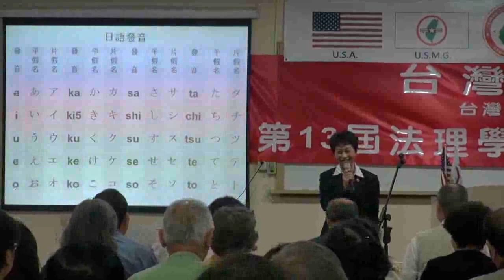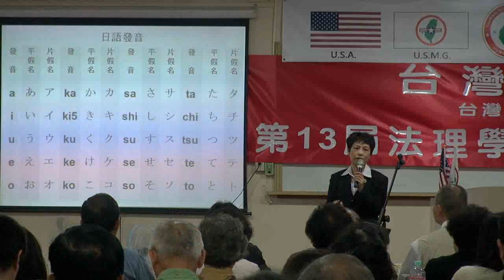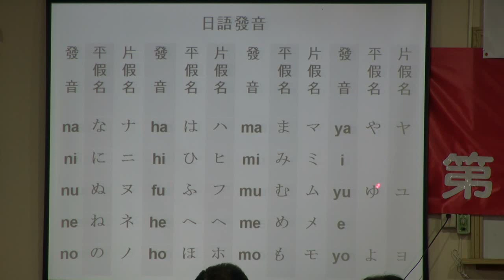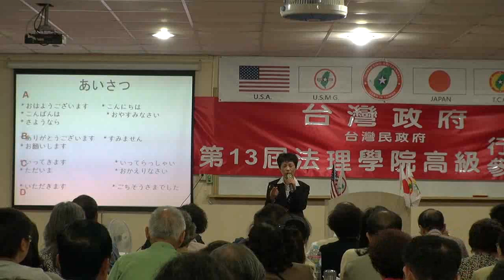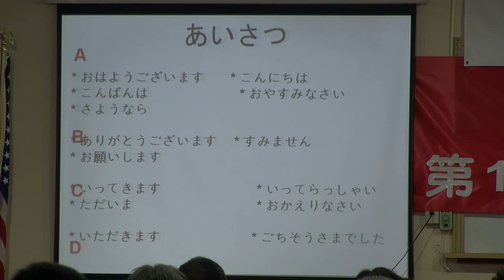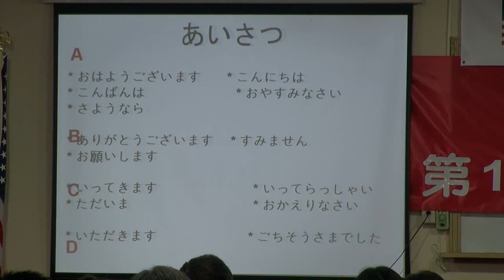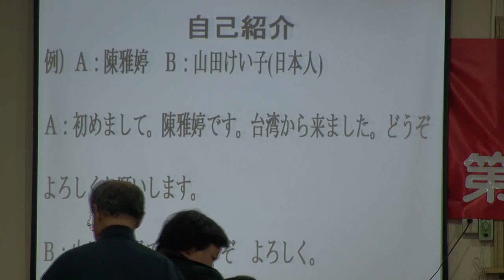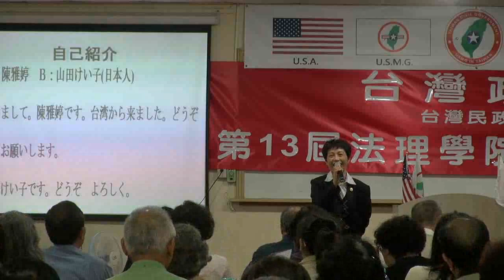130427-A7-日語教學-吳美瑩-台灣(民)政府第13屆法理學院高級行政參議班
130427-A7-日語教學-吳美瑩-台灣(民)政府第13屆法理學院高級行政參議班